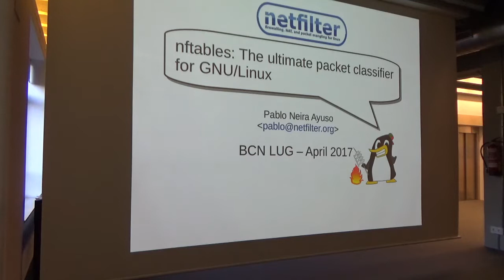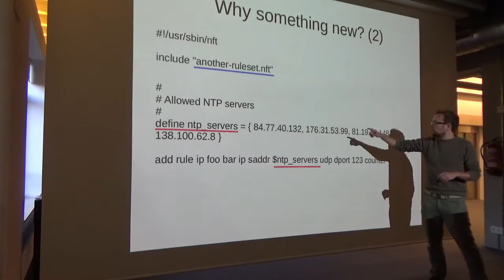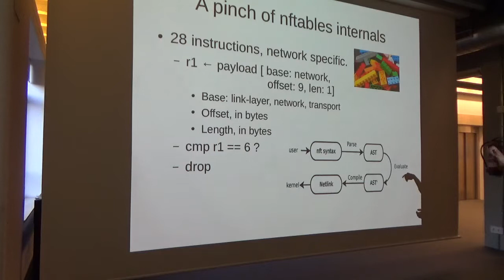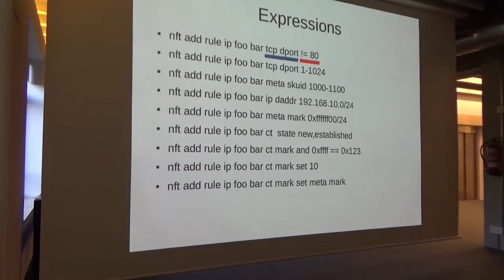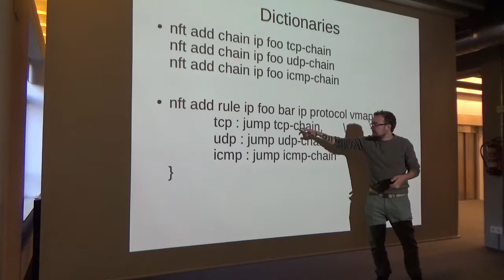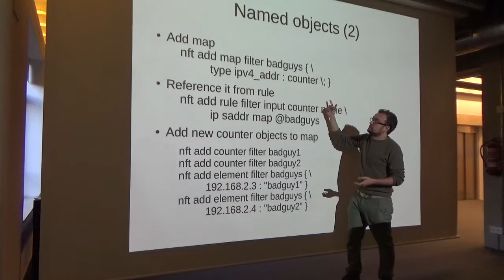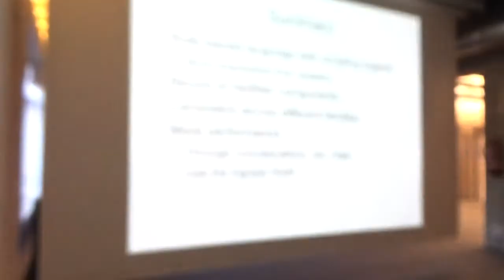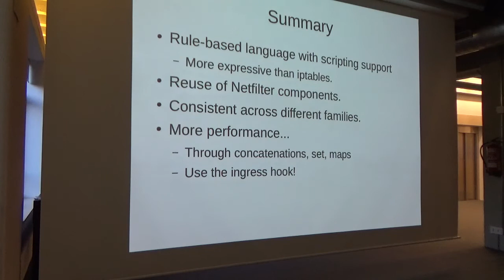nftables: The ultimate packet classifier for GNU/Linux - Barcelona Free Software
This talk will introduce the audience to nftables. The talk will provide an introduction to nftables from a system administrator's and DevOps perspective, with a pinch of internal implementation details for the curious.

nftables replaces the popular {ip,ip6,arp,eb}tables. This software provides a new in-kernel packet classification framework that is based on a network-specific Virtual Machine (VM) and a new nft userspace command line tool. nftables reuses the existing Netfilter subsystems such as the existing hook infrastructure, the connection tracking system, NAT, userspace queueing and logging subsystem.

The talk will be offered by Pablo Neira Ayuso, by FSFE's recommendation, who has been working developing nftables for a while and finally contributed it upstream to the kernel.